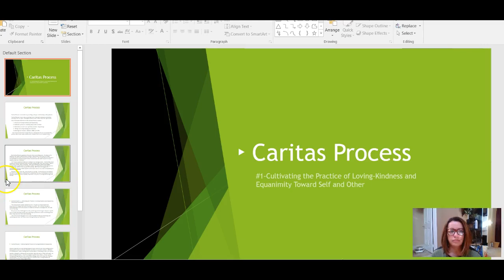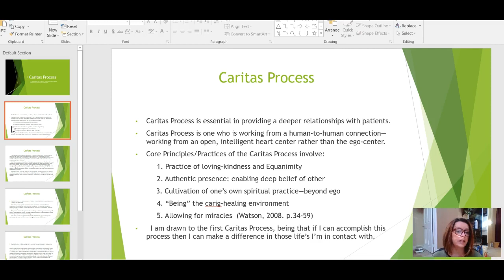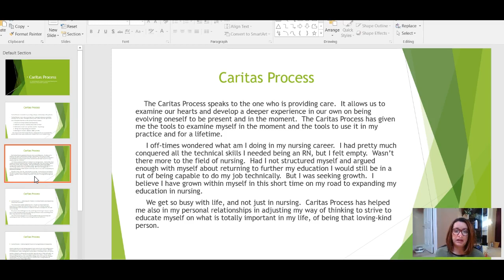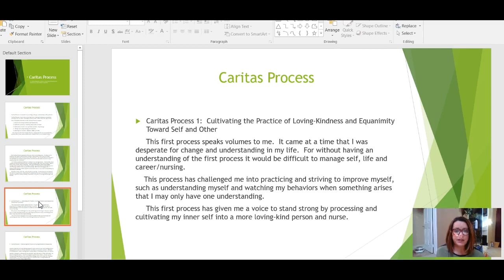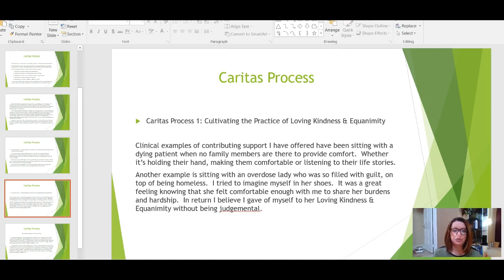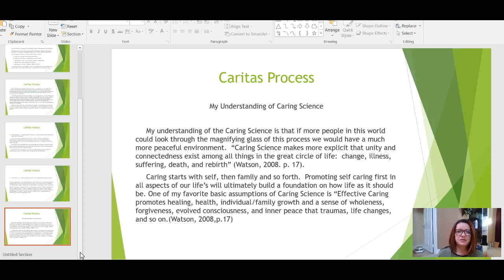Caritas Process #1 Presentation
This short presentation is about the Caritas Process $1